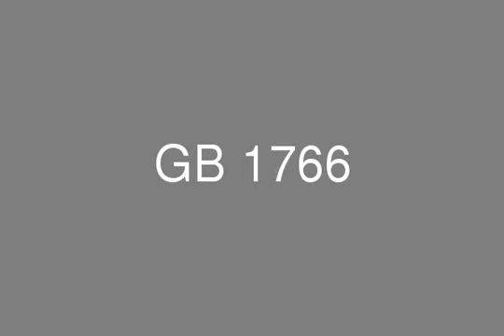chalet duplex in Amwaj compound for sale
Real Estate Egypt , Real Estate Marsa Matrouh , North coast , Amwaj, chalet duplex super lux For Sale divided of 2 floors , ground floor  with garden divided of terrace, 3 reception ,kitchen, nanny room with bathroom, bathroom, first floor divided of , reception with living, terrace,  bathroom, 2 bedroom one of them with bathroom,

 installment one year and half